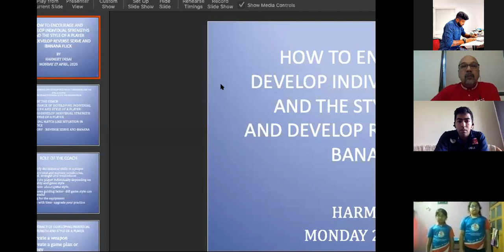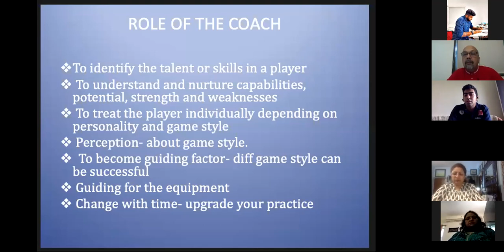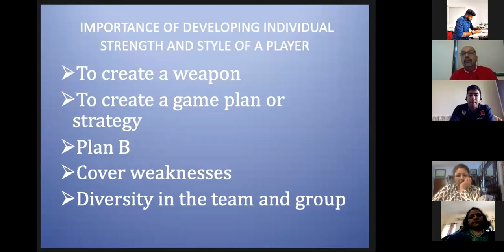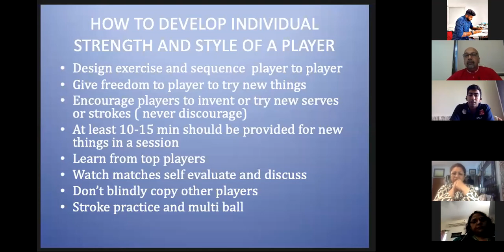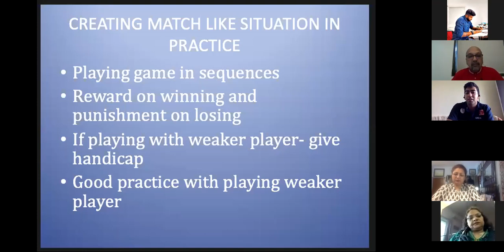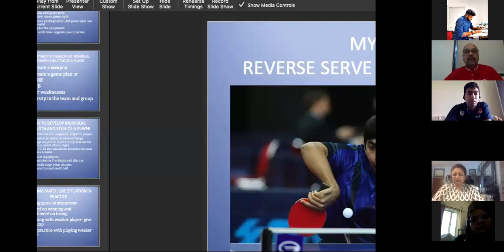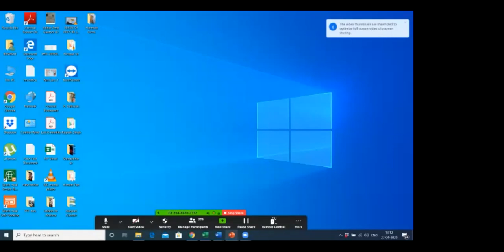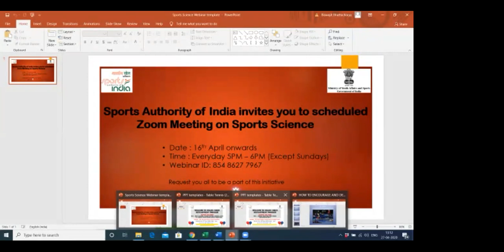Table Tennis - Mr. Harmeet Desai, Developing Reverse serves & Banana flicks, 27.04.2020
Table Tennis Zoom Sessions, Online Coach Development Program
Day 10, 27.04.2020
Speaker - Mr. Harmeet Desai, Arjuna Awardee
Topic - How to encourage & develop individual strengths & style of a player and develop Reverse serves & banana flicks.